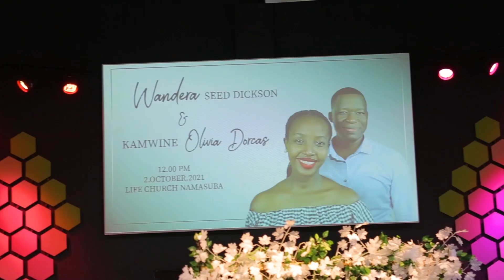Dickson Weds Dorcus ( 2nd / October /2021 ) .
Love Doesn't Make The World  Go Round... Love is what Makes The Ride Worthwhile...
To Love And Laughter, Happily Ever After... Copyrights